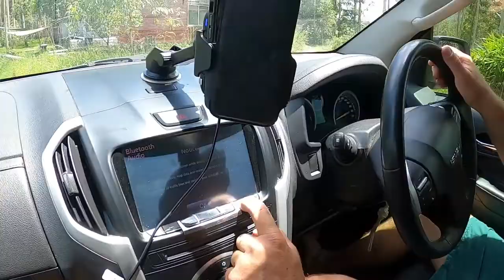How Australians do Boxing Day..... lake adventure on the little boat with 3 big dogs